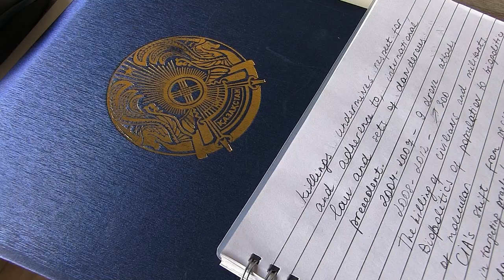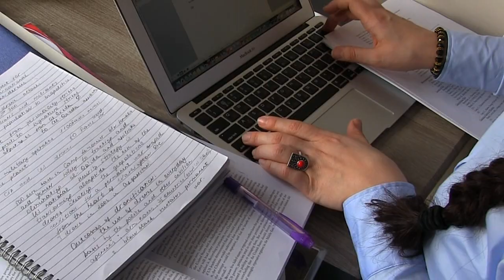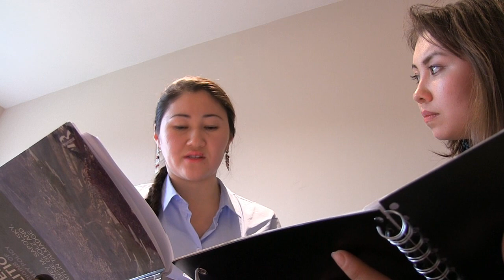Наши в UK. Сержант Аринова: "Невозможное ВОЗМОЖНО." Казахи в Англии.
История жизни казахской девушки с сердцем настоящего батыра.